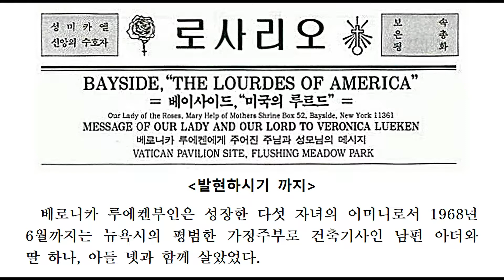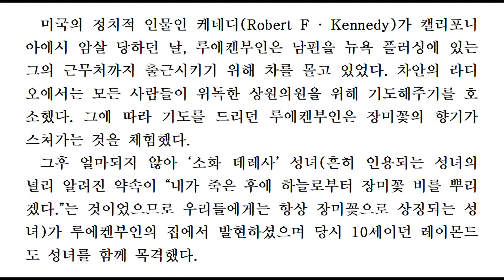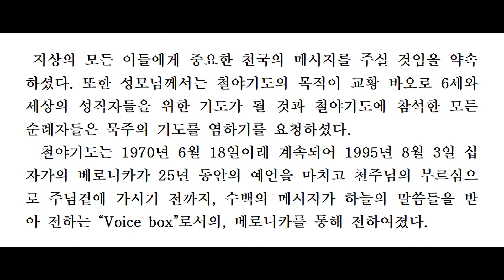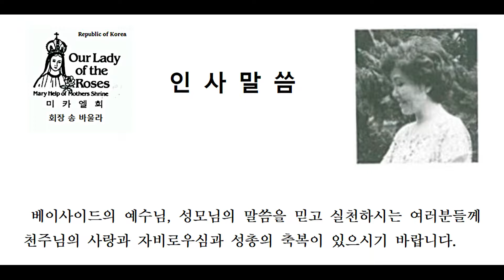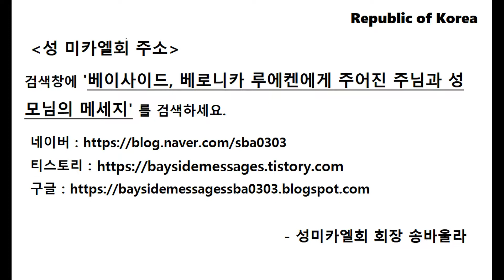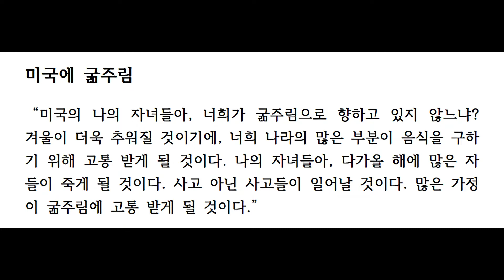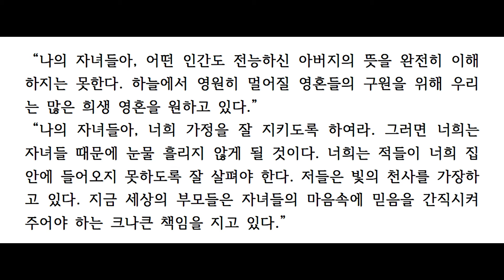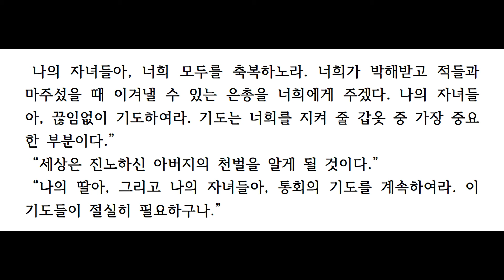베이사이드 예언, 1978 Part 23-24, 베로니카 루에켄에게 주어진 예수님과 성모님 예언, New York